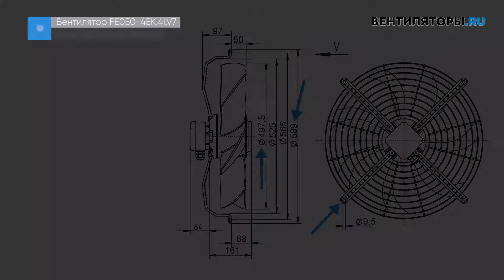Обзор вентилятора FE050 4EK 4I V7 Ziehl Abegg | ВЕНТИЛЯТОРЫ.RU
00:00​ Вступление
00:07​ Внешний вид
00:18​ Габаритные размеры
00:25 Особенности
00:32 Направление воздуха
00:37​ Подключение
00:43​ Характеристики
00:57 Завершение